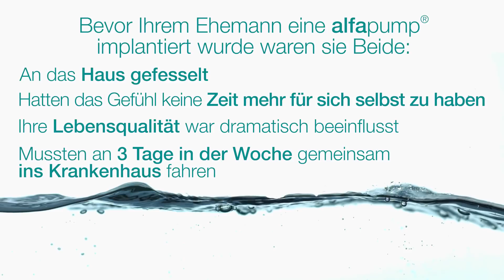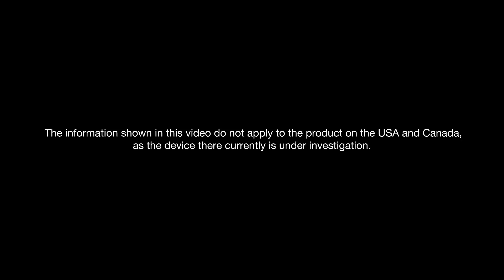Frau eines alfapump® Patienten erzählt, wie sich ihr Leben verbessert hat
Neuartige Aszites-Behandlung für mehr Lebensqualität

Was versteht man unter Aszites?
Der Aszites (Bauchwassersucht) ist ein chronisches Leiden, das am häufigsten bei einer fortgeschrittenen Lebererkrankung und bestimmten Krebsarten auftritt. Er ist durch eine Ansammlung von Flüssigkeit in der freien Bauchhöhle gekennzeichnet, so dass der Bauchumfang bei großen Flüssigkeitsmengen erheblich zunehmen kann, was die Beweglichkeit deutlich einschränkt. Zudem wird der Bauch immer härter. Die Flüssigkeit lastet auf den inneren Organen und drückt diese zusammen, was zu Appetitlosigkeit und Müdigkeit führen kann.

Refraktärer Aszites und Punktion
Wenn der Aszites auf bestimmte Therapien nicht oder nicht mehr anspricht, bezeichnet man ihn als refraktär. Die häufigste Maßnahme ist dann die Aszitespunktion (Parazentese). Dabei wird eine Nadel mit relativ großem Durchmesser durch die Bauchdecke in den Bauchraum eingeführt, um die Flüssigkeit über einen Zeitraum von einigen Stunden zu entfernen. Patienten mit schwerem Aszites müssen diesen Eingriff mehrmals wöchentlich erdulden. Dazu sind längere ambulante Krankenhausaufenthalte nötig, die die Lebensqualität der Betroffenen weiter reduzieren.

Mehr Lebensqualität durch das alfapump® System
Der Wunsch der Patienten, dass es durch die Flüssigkeitsbildung gar nicht erst zu einem massiven Anschwellen des Bauches kommt, so dass auf die häufigen Punktionen und damit auf die Krankenhausaufenthalte möglichst verzichtet werden kann, hat erfreulicherweise zu einer Behandlungsmöglichkeit des refraktären und rezidivierenden Aszites auf Grund von Leberzirrhose sowie des malignen Aszites (palliativmedizinische Behandlung) in Form des alfapump® Systems geführt.
Nachdem erstmals 2009 einem Patienten mit refraktärem Aszites alfapump® implantiert wurde, nutzen zunehmend mehr Krankenhäuser diese innovative Technologie.

Aufbau und Funktionsweise des alfapump® Systems
Das alfapump® System besteht aus 3 Teilen: Der alfapump®, einem intelligenten Ladegerät (Smart Charger) und einem standardmäßigen, vollständig implantierbaren Silikonkatheter, der von außen nicht sichtbar ist.
Durch diese Technologie wird die Flüssigkeit sicher und kontinuierlich entfernt, Aszites-Komplikationen vorgebeugt und häufige Krankenhausaufenthalte unnötig. Die alfapump® ist eine vollimplantierbare, automatische, batteriebetriebene Pumpe, durch die die gebildete Flüssigkeit direkt in die Harnblase geleitet und auf natürlichem Weg ausgeschieden wird. Bei vollständig geladener Batterie pumpt sie bis zu 4 Liter Flüssigkeit, überprüft zudem den Druck in Blase und Bauchhöhle und gewährleistet so eine optimale Flüssigkeitskontrolle.
Zur Implantation unter die Haut ist lediglich ein minimal-invasiver Eingriff erforderlich, der normalerweise 30 bis 60 Minuten dauert. Der Arzt kann alfapump® entsprechend der individuellen Patienten-Anforderungen drahtlos programmieren und auf seinen Tagesablauf incl. Arbeits- oder Schlafrhythmus abstimmen.
Während der Patient liest oder fernsieht, kann er den Smart Charger zwecks Aufladung einfach über der alfapump® positionieren. Während des Ladevorgangs werden Daten von der Pumpe in das Ladegerät übermittelt, die dann im Krankenhaus von den Ärzten ausgelesen und analysiert werden können.
Wenn Patient und Arzt zu der Auffassung gelangen, dass das alfapump® System geeignet ist, hilft die Schweizer Herstellerfirma gerne dabei, zwecks fachkundiger Beratung und Betreuung, ein Kompetenz-Zentrum in der Nähe zu finden.

Weitere Infos z. B. in Form einer Broschüre sowie interessante Video- und Radio-Berichte über das hochmoderne alfapump® System erhält man auf der Webseite